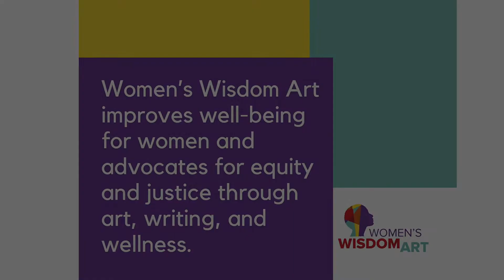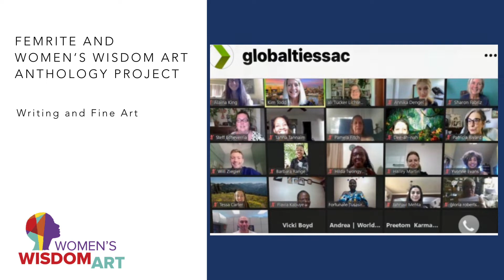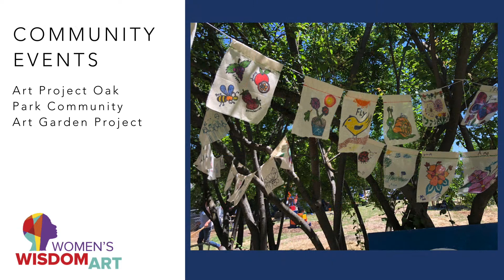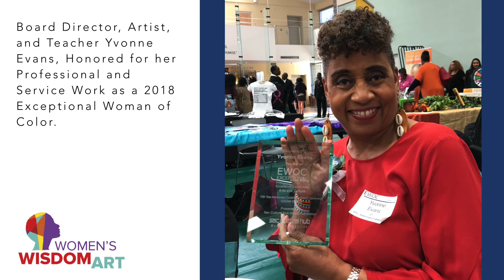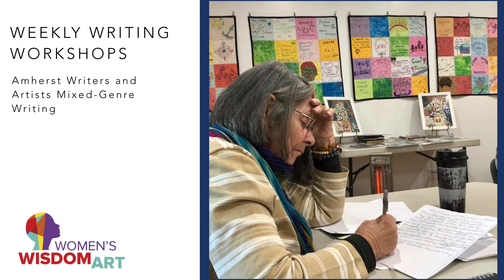An Overview of Recent Years: Women's Wisdom Art